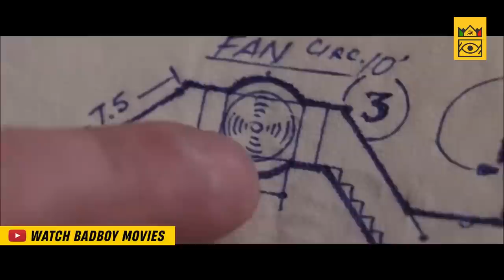ሰአትን ማቆም የሚችል ፈጠራ ከአባቱ ሰረቀ⚠️ Mert film | Sera film